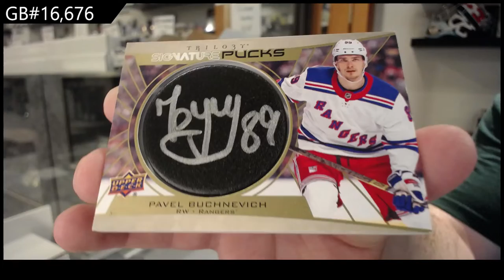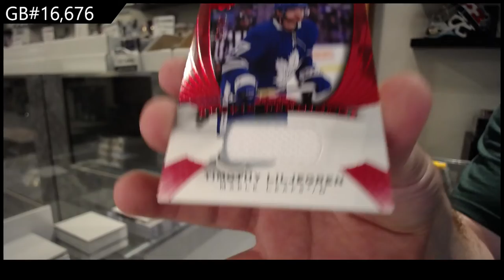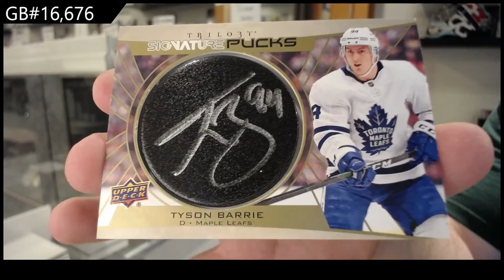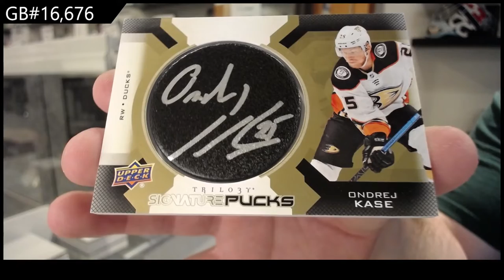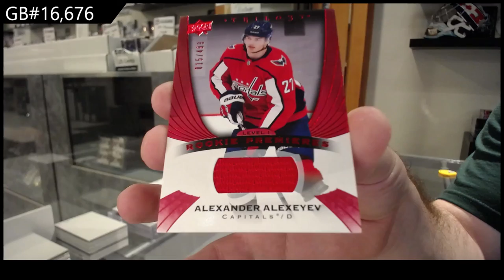20-21 Upper Deck Trilogy Hockey 3 Box Break - C&C GB #16,676